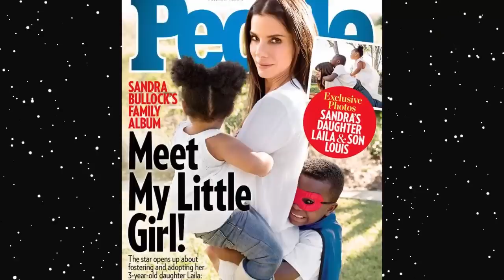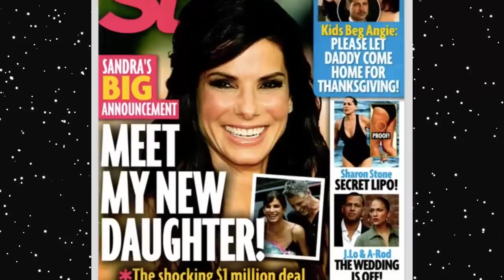Sandra Bullock’s kids: Things you didn't know about them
Sandra Bullock opened up about her journey to motherhood and how she came to build a compete family via adoption. Following a four-year-long process, she and her then husband, Jesse James, co-adopted Louis Bullock in January 2010.
She adopted Laila three years later, following another complicated adoption procedure.
Here are the facts we managed to dig up about Sandy's kids.